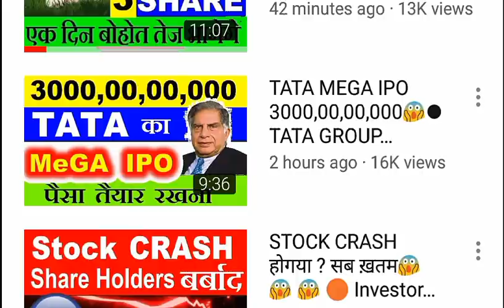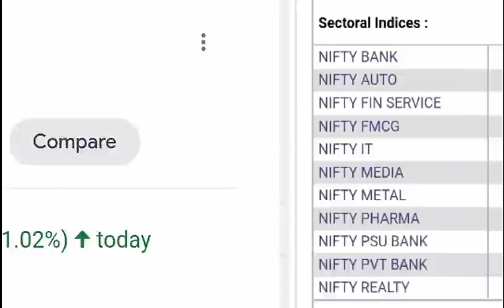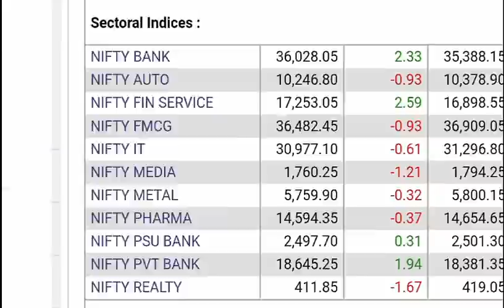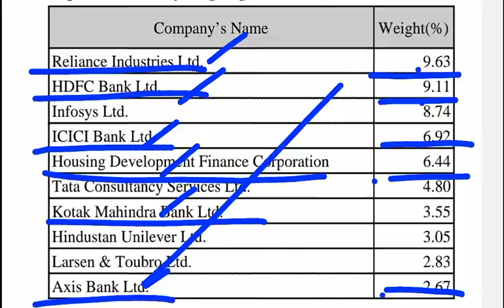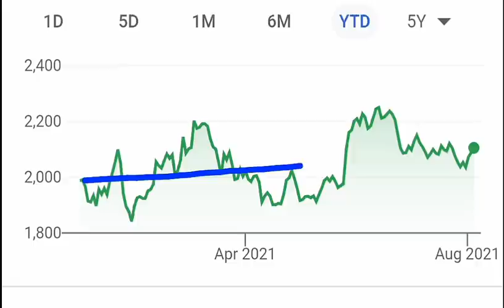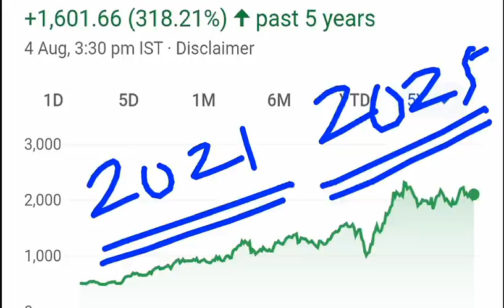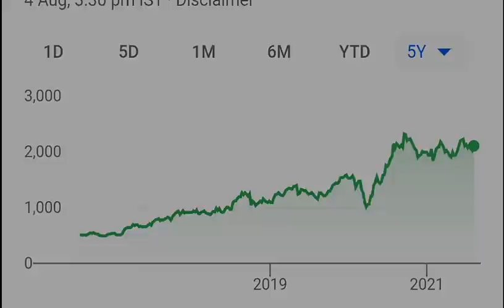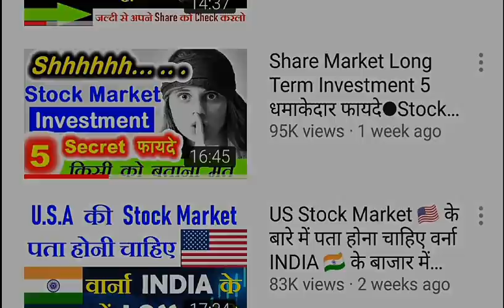ऐसा कैसे हुआ 😱 ? ⚫ Stock Market में तेजी पर मेरे PORTFOLIO में गिरावट ? ⚫ Stock Market For Beginners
TY :)